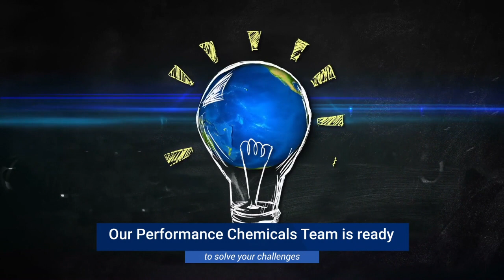Performance Chemicals Solutions Overview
We support petrochemicals, agrochemicals, automotive, bio energy, mining, battery and industrial related processes in South East Asia. Take a look at the work of our performance chemical team and see how they bring added value to clients.